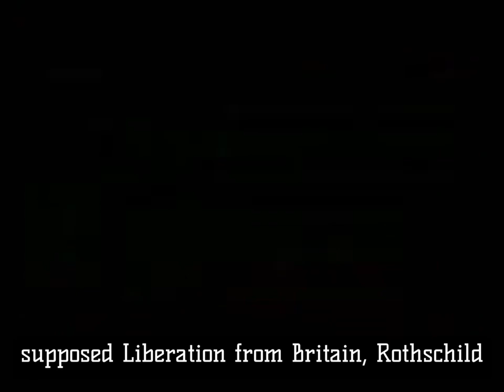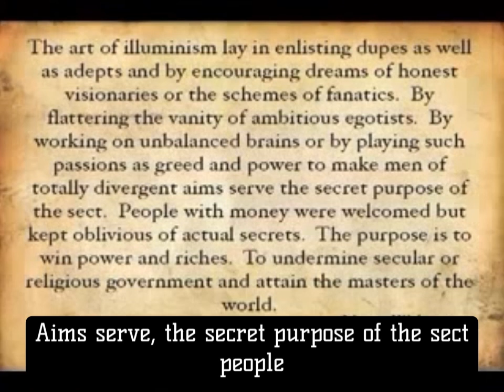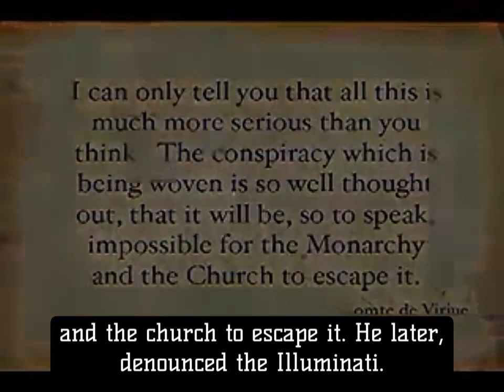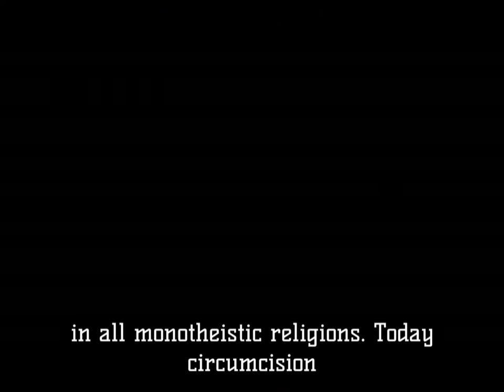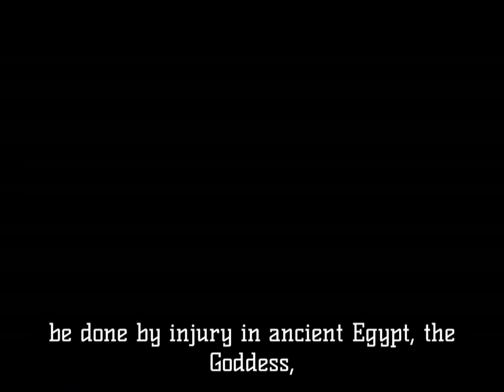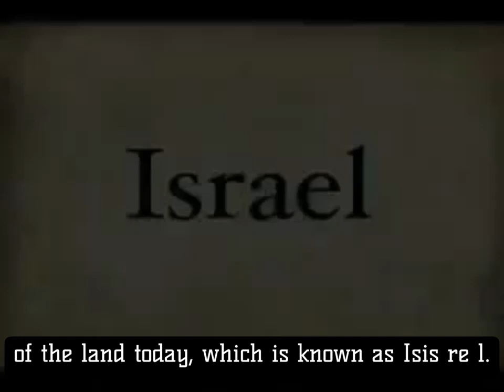The Origins Of Order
Esoteric Agenda